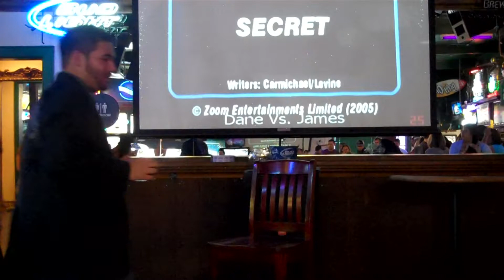Dane - Secret.mpg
Dane's Tournament Winning Version of Secret.